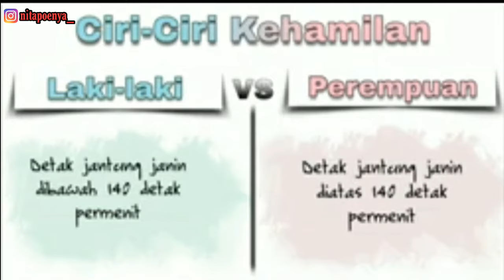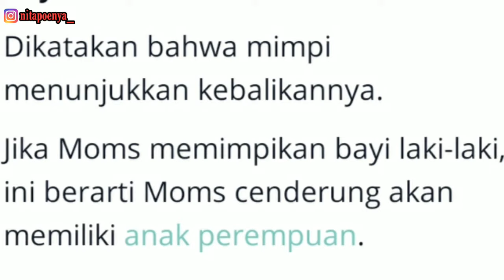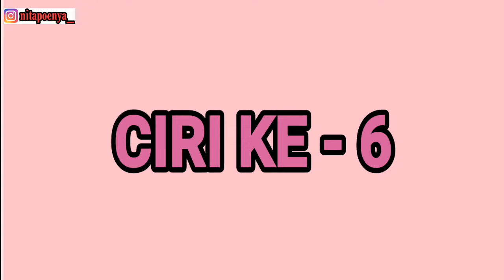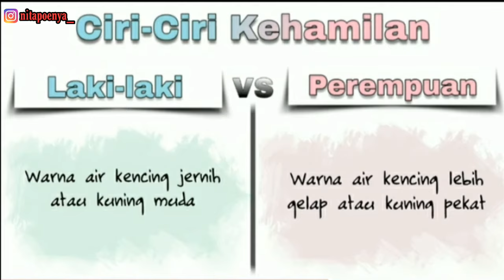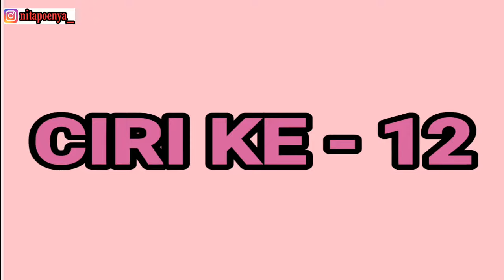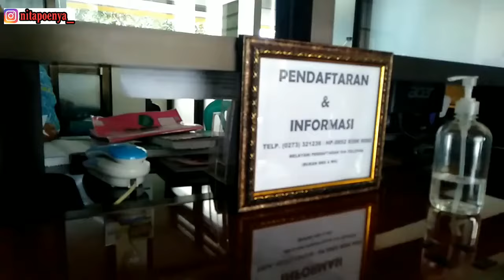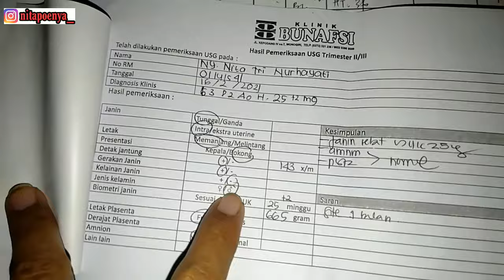Mengetahui Ciri-Ciri Jenis Kelamin Bayi Perempuan atau Laki-Laki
Alhamdulillah tahun ini masih diberi kepercayaan untuk hamil anak ke-3. Untuk mengetahui jenis kelaminnya laki-laki atau perempuan memang bikin penasaran, banyak sekali yang memprediksi dari bentuk fisik masa hamil.

Terimakasih sudah nonton vidionya sampai habis.
Semoga vidionya bis bermanfaat,mudah dipraktekkan dirumah dan bisa menginspirasi untuk terus berusaha mengolah sesuatu yang lebih bermanfaat.
Klik SHARE biar vidionya juga bermanfaat untuk yang lainnya

Track: Childhood Friend -

jenis kelamin bayi#cekusghomedecor#dailyvlog#cooking#makeover#cleaningmotivation#rutinitasibufumahtangga#rutinitasmasak#vlogiburumahtangga#asiafood#masakansederhana#homedecorlowbudget